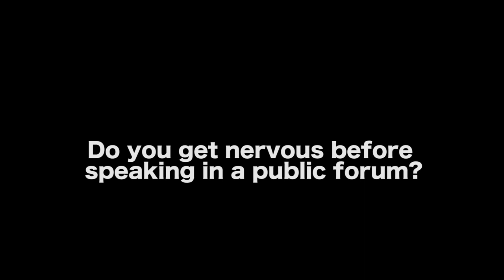How I Became A Screenwriting Teacher - Matthew Kalil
AUDIO